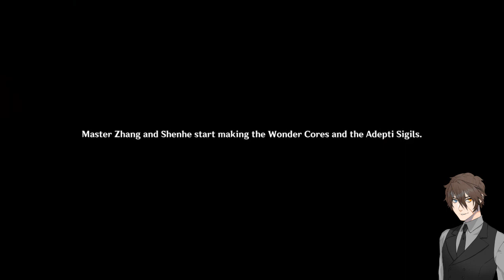THE TRUTH & THE FINAL PIECES!! / Genshin Impact Shenhe Story Playthrough / Part 4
Welcome Wolves! & Welcome Back Everyone To My Journey Through Teyvat I Hope You Have Been Enjoying It!

Yun Jin Finds Out The Truth Behind The Story And The Final Pieces For The Jade Chamber Are Coming Together, What Awaits Us at Ningguang?

Thanks to @GameHeadZA  for the Thumbnail